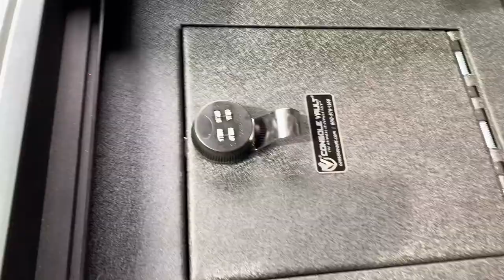Console Vault install (VEHICLE SAFE)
Installing the console vault in my F250.

THE GOODS

I am a participant in the Stage3 motorsports and Amazon Services Associates Program, which are affiliate advertising programs designed to provide a means for sites to earn advertising fees by advertising and linking products to them.